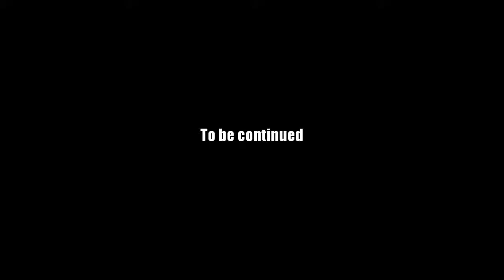AQ Worlds "Ebil Dread" Intro Scene